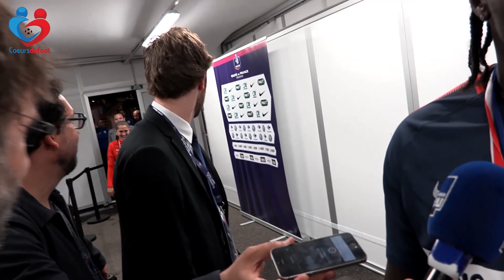Bernard Mendy (PSG) : "C’est important de pouvoir battre Lyon ce soir."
La réaction à chaud de Bernard Mendy, coach au pied levé après le départ précipité de Patrice Lair à Niort (Ligue 2) lors de la finale de Coupe de France opposant le PSG à l'OL (1-0).